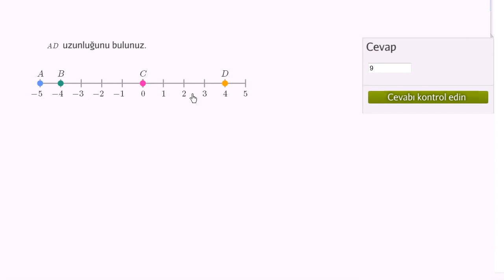Doğru Parçalarını Ölçme (Geometri)